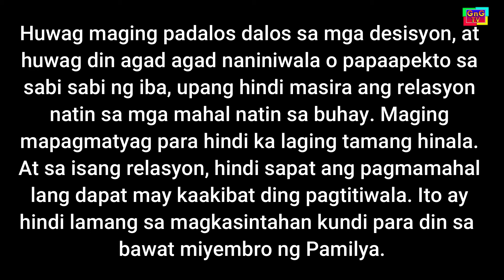Ina Na Tamang Hinala